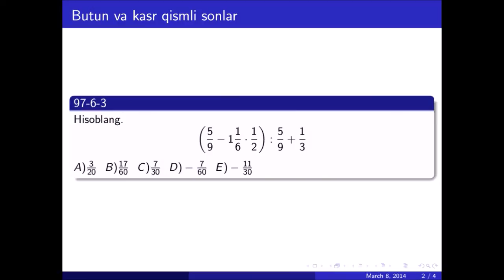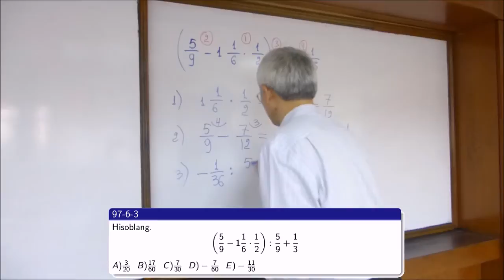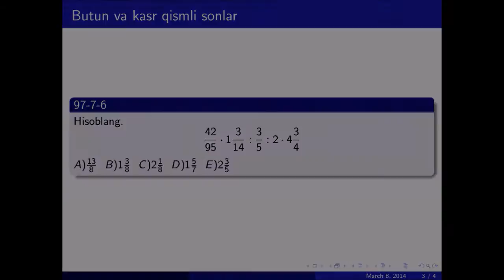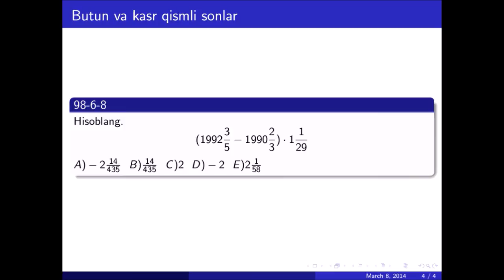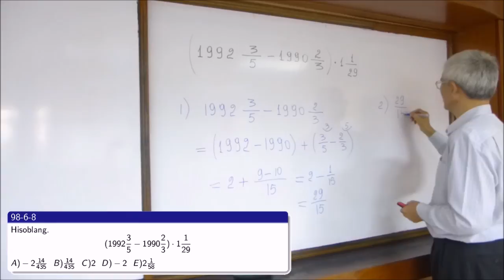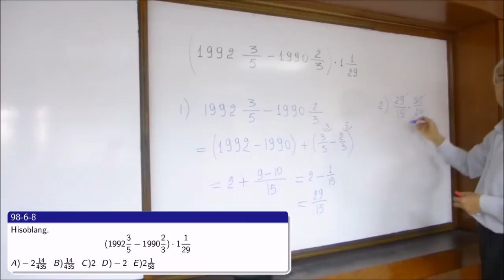Butun va kasr qismga ega sonlarga oid misollar.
Butun va kasr qismga ega sonlar. 2-qism.